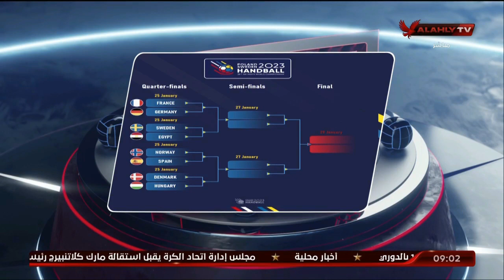شادي نبيل: باروندو حقق العديد من النجاحات مع فراعنة اليد منذ توليه المسؤولية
شادي نبيل: باروندو حقق العديد من النجاحات مع فراعنة اليد منذ توليه المسؤولية.. الابطال